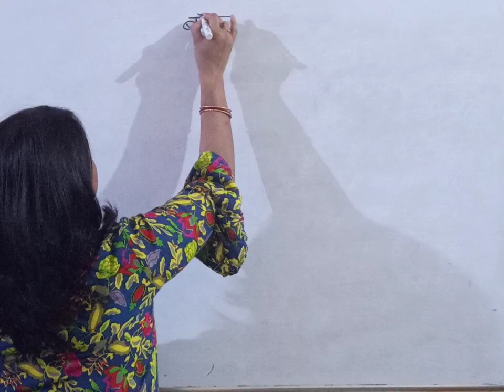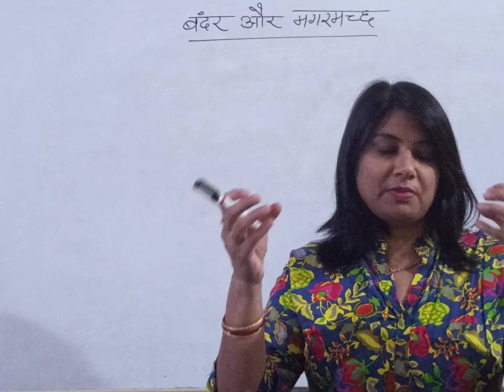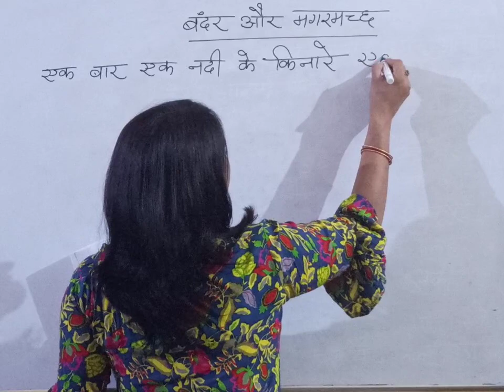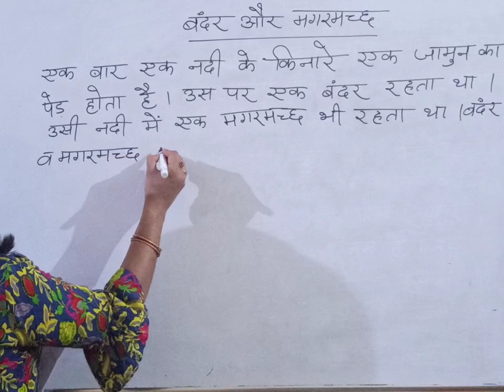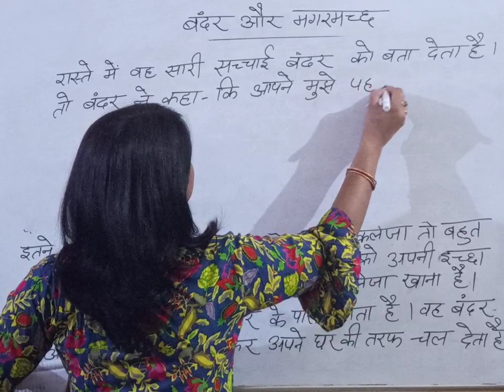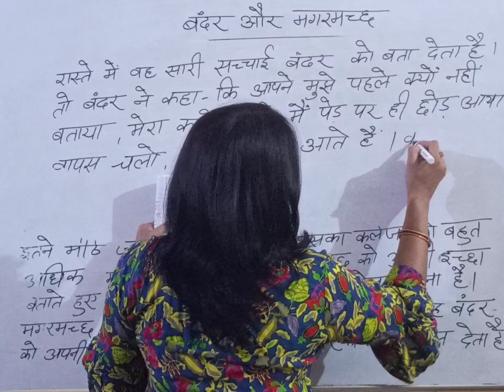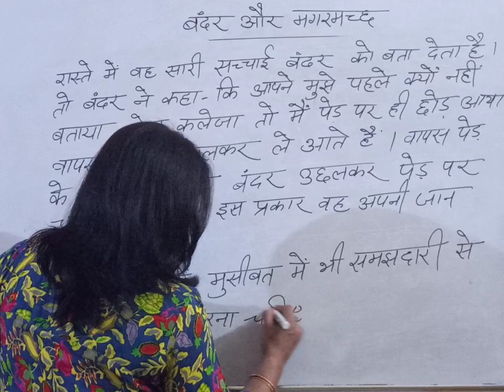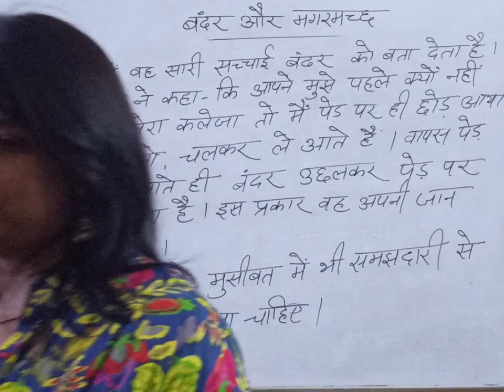कहानी लेखन ( बंदर और मगरमच्छ)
By Anita Yadav